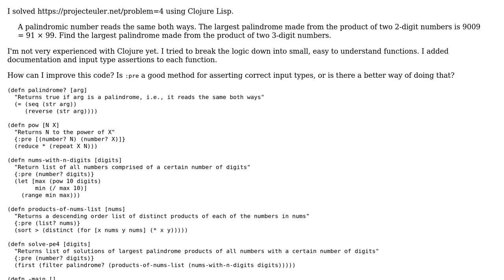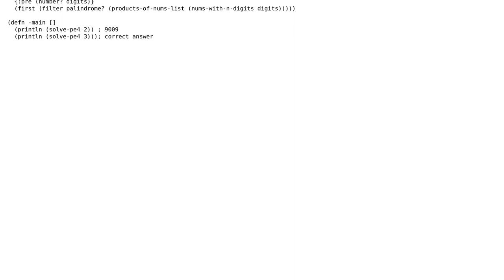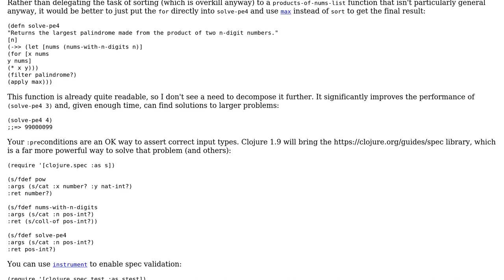PE4: Largest Palindrome Product (Clojure)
With thanks & praise to God, and with thanks to the many people who have made this project possible! | Content (except music & images) licensed under CC BY-SA | Music | Images & others | With thanks to user Sam Estep user Phrancis user ferada and the Stack Exchange Network Trademarks are property of their respective owners. You are responsible for your own actions.